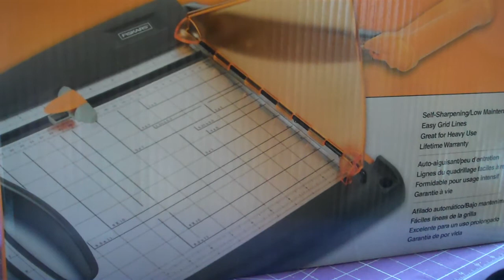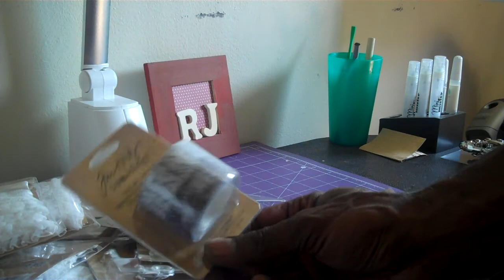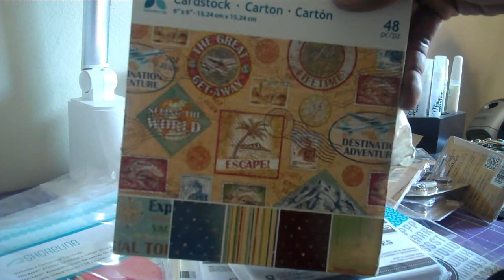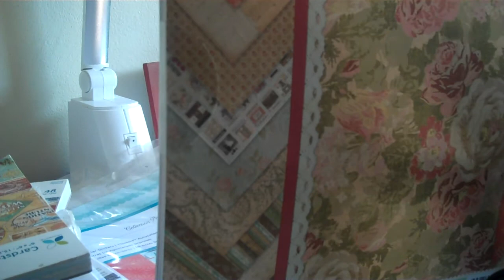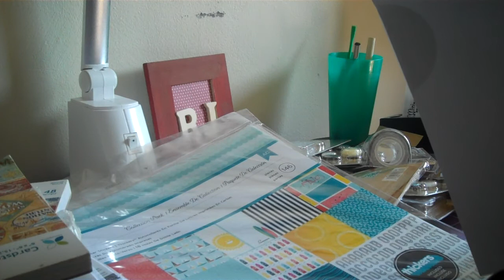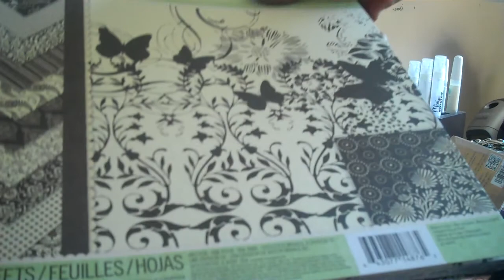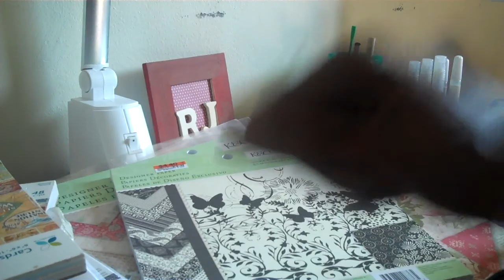Collective Haul # 42 and Some Announcements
Hello My Crafting Friend's, Just a Collective Haul, From: Micheal's Clearance, Big Lot's, and Fiskars Company. Please stop by and show some love and make check out some awesome idea's too. TFW.

Blog Hop: May 4, 2013 morning...